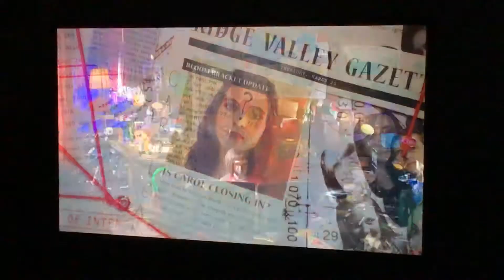February 17, 2019